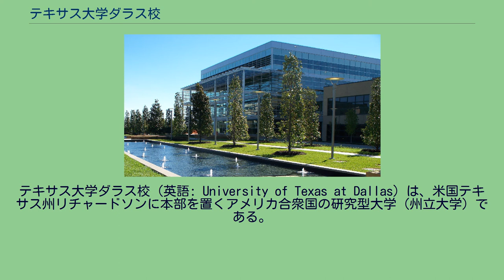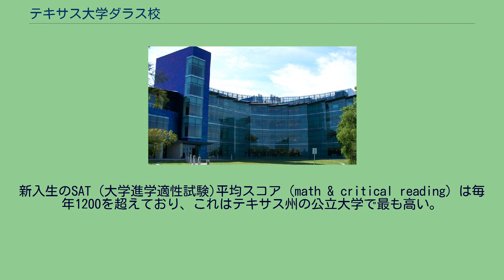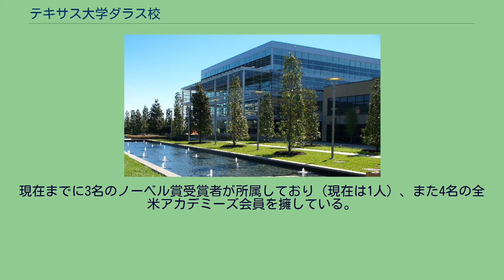テキサス大学ダラス校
テキサス大学ダラス校（英語: University of Texas at Dallas）は、米国テキサス州リチャードソンに本部を置くアメリカ合衆国の研究型大学（州立大学）である。
テキサス大学システムの一つ。
通称、UT DallasもしくはUTD。
1969年に創立された。
1961年に、テキサス・インスツルメンツ(TI)の研究機関の一部、Graduate Research Center of the Southwest（後にSouthwest Center for Advanced Studies (SCAS)に改名）として設立された。
1969年に博士課程の大学院生のみを受け入れる大学院大学として、テキサス大学システムの一つと認められて大学となった。
その後、1990年から学部1年生の受け入れを開始した。
2009年に大学開校40周年、また、学部一年生を受け入れ始めてから20周年記念となった若い大学である。
「USニューズ&ワールド・レポート」誌の2011年版最良のカレッジでは、テキサス大学ダラス校を「第1層」（Tier-1）にランク付けされた。
テキサス州の公立大学の中ではテキサス大学オースティン校とテキサスA&M大学に次いで第3位にあたる。
メインキャンパスは、テキサス州ダラス近郊のリチャードソンにある。
約1000エーカーの広大な敷地面積を持つ。
また、テキサス大学サウスウェスタンメディカルセンターの近くにもキャンパスがある。
新入生のSAT (大学進学適性試験)平均スコア（math & critical reading）は毎年1200を超えており、これはテキサス州の公立大学で最も高い。
Founders Building TIの研究機関を前身としているため、設立当初から研究型大学として発展してきた。
学部１年生受け入れ開始から、わずか20年でTier-1の研究型大学になるなど、特に近年の発展は目覚しく、2010年8月における研究費は8500万ドルとなり、過去4年間で60%以上増えている。
また、カーネギー財団による評価ではUTDは高い研究活動を行なっている機関に分類されている。
研究では特に、 宇宙科学、コンピュータセキュリティ、ナノテクノロジー、行動科学や脳科学等の50以上ある研究センターを中心に高い評価を得ている。
現在までに3名のノーベル賞受賞者が所属しており（現在は1人）、また4名の全米アカデミーズ会員を擁している。
その他の関係者は、英語版関係者リストを参照。